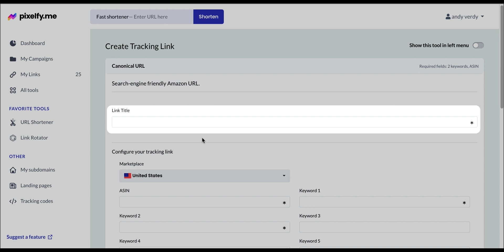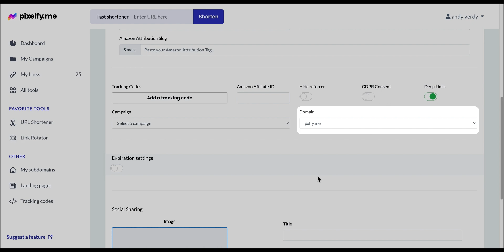Canonical URL - A URL to rank your product based on your keywords.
☝️ 25% of Amazon’s search traffic comes from search engines, so creating this link allows you to optimize your page for off-Amazon search engine traffic. 🔝

⭐️ Pro tip: You can target up to 5 Keywords with this URL.